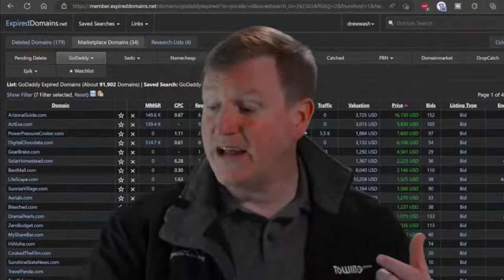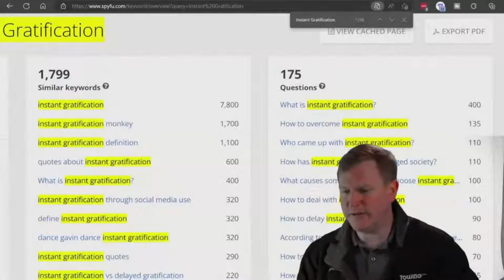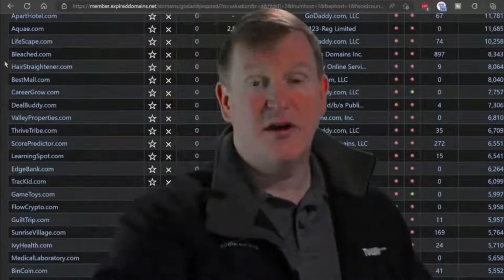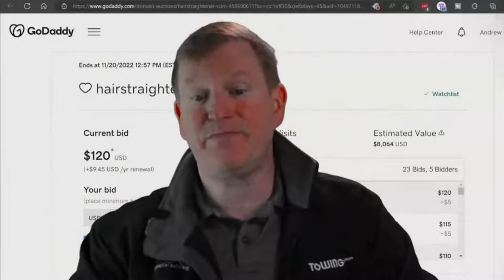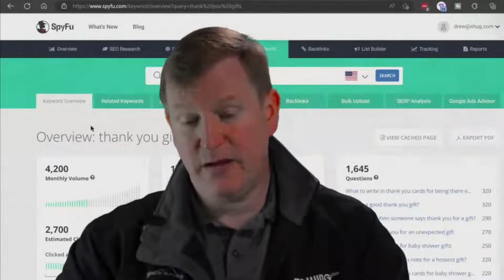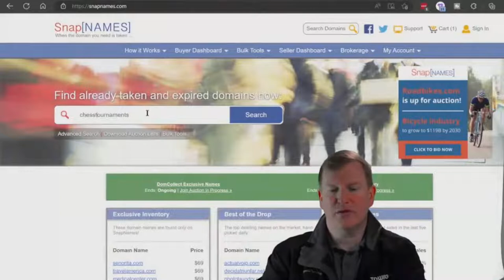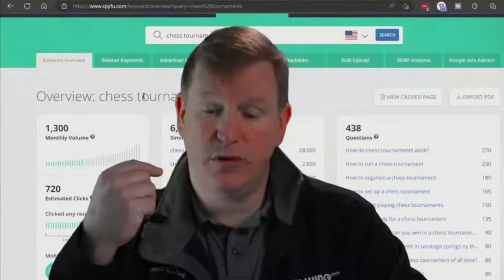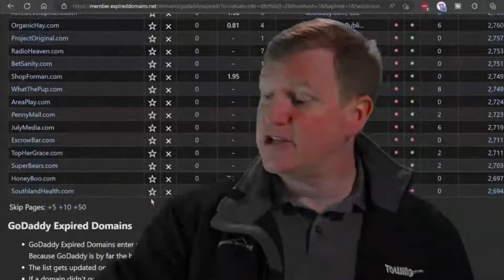This Week's Expiring Domain Name Auctions - Nov 14 - Domain To Profit - #120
Let's find the best domain name.

Most likely the best domain name in your industry is taken.  It sucks, but that doesn't mean the domain name is not for sale.

Domain names are internet real estate.  Just like real estate it is always for sale, it just isn't always cheap.

Today we'll look for the best available domain names in expired auctions, pending delete domains, as well as tracking down private owners.

Join Drew and the community live, each week, Monday at 3pm EST.